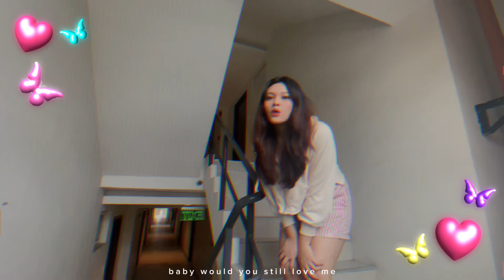𐙚 small girl - lee youngji ft. do (cover)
original artist: lee youngji ft. do kyungsoo

hehehe this one’s for us big tall girlies out there

⸜(｡˃ ᵕ ˂ )⸝♡